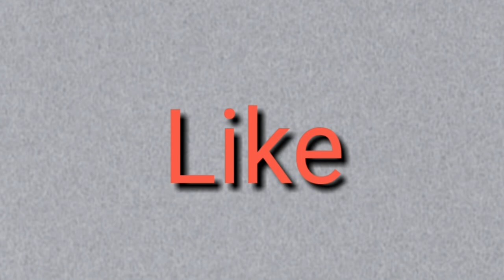Assamese juktakkhor // অসমীয়া যুক্তাক্ষৰ // স+ৱ // স+ব// জ+ৱ // জ+ব